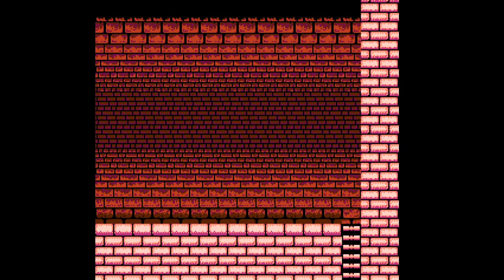Araknie's Mega Man 2 - EP3 - Item-2 4EVAH! [PLUS BONUS GLITCH]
Oh yeah. I did some good stuff.